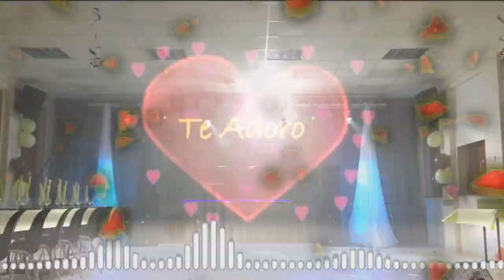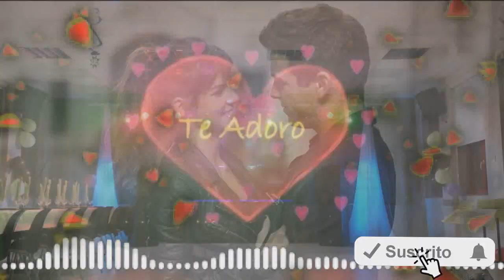No Me Basta - Grupo Lokura lo mas estreno del 2020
PuroTalendoOaxaqueño (No Me Basta)un tema estreno mas del Grupo Lokura de Mazatlán Villa de Flores Oaxaca.